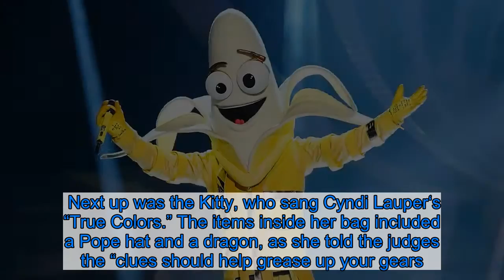‘The Masked Singer’ Unmasks Banana, Reveals Telling New Hints